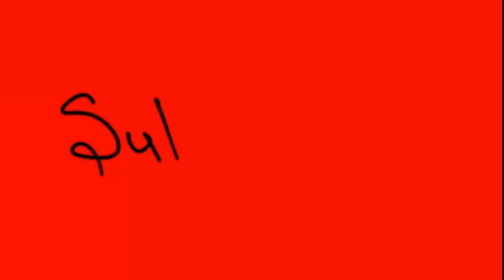РЕМОНТ РУЧКИ ВАЗ 2109, 2108, 21093//ВАЗ 2109/САМАР/СПУТНИК/ГАРАЖНЫЙ ЛЮБИТЕЛЬ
Эта, нехорошая ручка ломается, когда включена защита от внутреннего открытия ...

В этом видео мы подробно рассмотрим процесс ремонта ручки на автомобилях ВАЗ 2109, ВАЗ 2108 и ВАЗ 21093. Гаражный Любитель из города Самара поделится своим опытом и техническими советами по этой теме. Вы узнаете, как самостоятельно провести ремонт ручки автомобиля, используя доступные инструменты и материалы. Наш канал посвящен домашнему ремонту и DIY проектам, и мы надеемся, что это видео будет полезным для всех, кто интересуется авторемонтом.